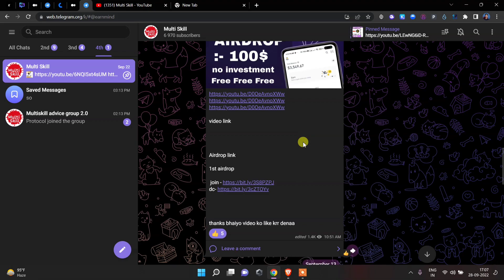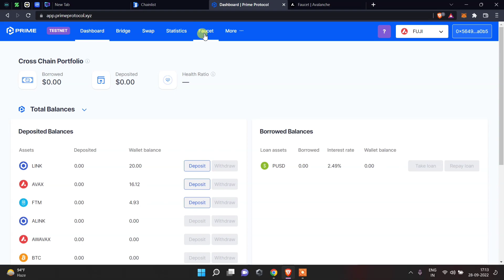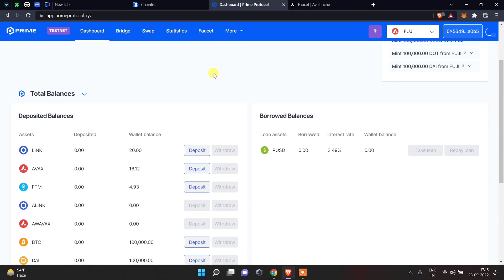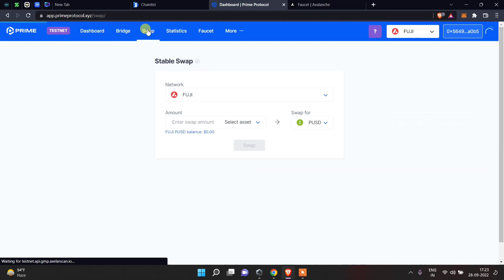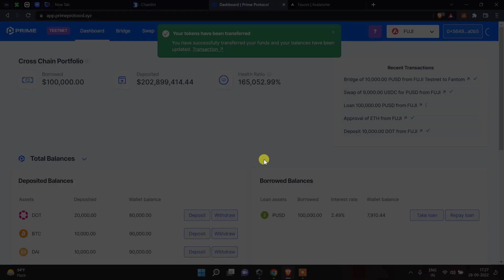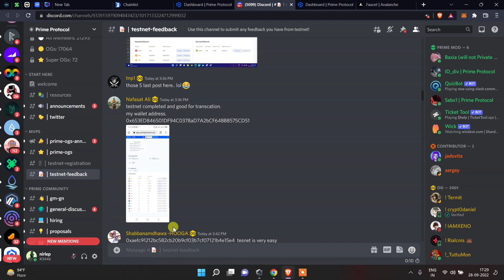PRIME PROTOCOL AIRDROP CONFIRM UPDATE NEW CRYPTO AIRDROP EARN MONEY ONLINE | TODAY AIRDROP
airdrop ke sbhi link telegram pe milege
Airdrop के सभी link telegram पे मिलेंगे

telegrams channel link :-

or agrr kisi ke link open nhi ho rha ho to ap telegram me jakrr search kr skte "  @earnmind

Airdrop cover in this video

all exchange link :-
application link

use this app for trading

Crypto airdrop
New token
Crypto news
Crypto faucet
Crypto airdrop today
Cryptocurrency